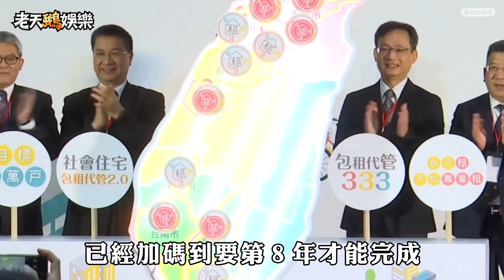老鵝特搜#220 韓國瑜／連署截止／蘇花改／川普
▶ 過氣神職人員真的很會靠嘴
▶ 靠膀胱無力塑造你的迷人魅力
▶ 選舉前的幹話劇情總是特別離奇

▶ 有人要跟你挑戰 但不是我
▶ 當初反抗的不是收編就是被邊緣
▶ 是把保證金拿去做公益嗎

▶ 出包都算前朝 政績就歸自己
▶ 撈得到選票 政客就亂開票
▶ 謝謝辛苦10年的工程團隊

▶ 57億的圍牆94這麼不堪一擊
▶ 道德教育之牆防君子不防小人
▶ 連任都還不知道結果就先被準備彈劾